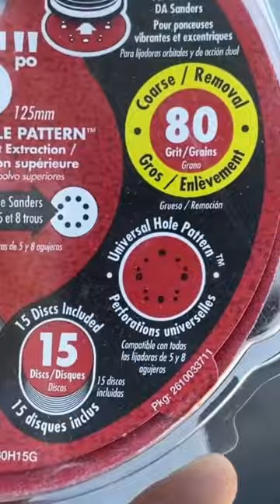Sellador diy shortvideo shorts